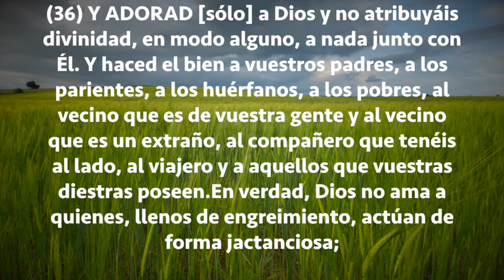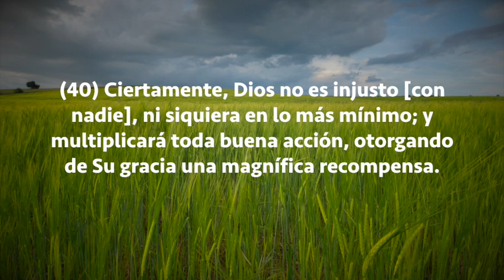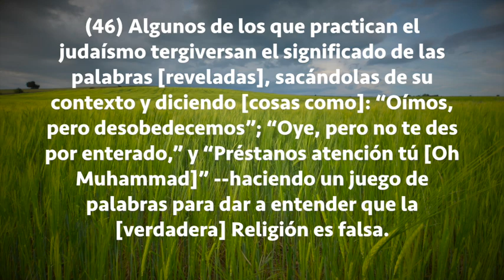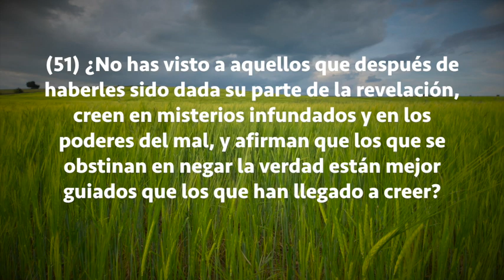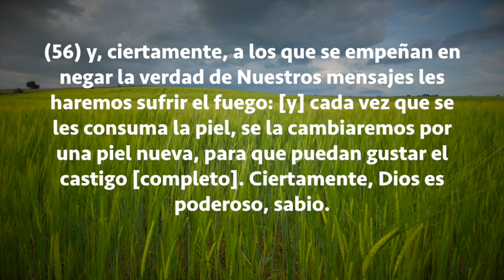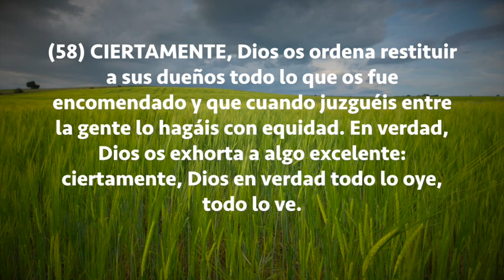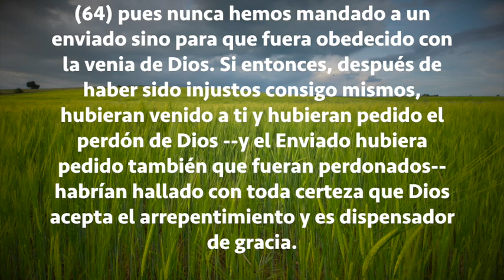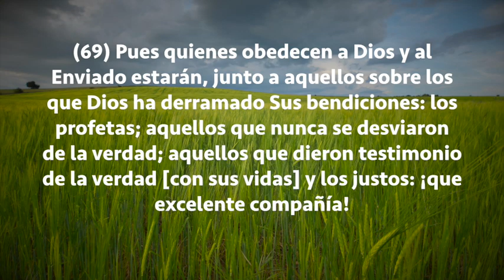Sura An-Nisa Del 36 al 70, Subtítulos Español, Abdulaziz Az Zahrani